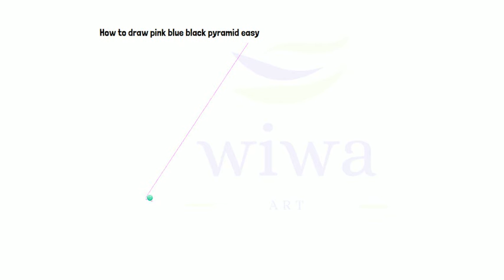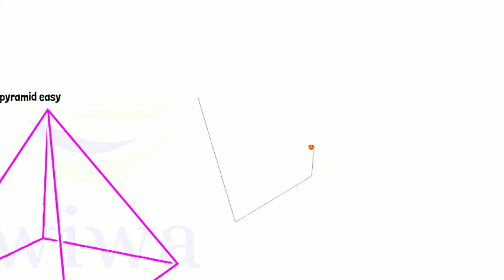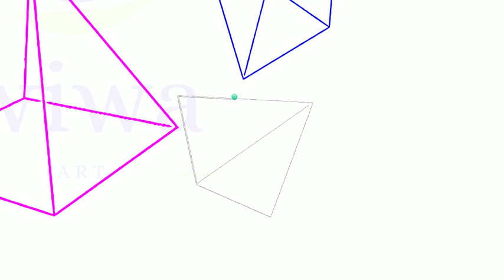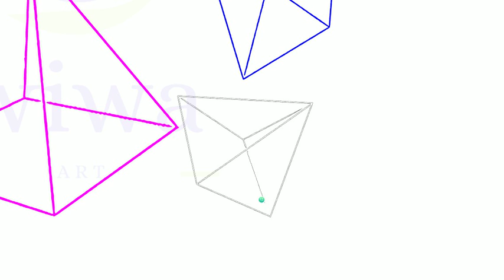How to draw pink blue black pyramid easy - wiwa art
Pyramid,draw a pyramid,how to draw a pyramid,how to draw a pyramid step by step,what's a pyramid,learn how to draw a pyramid,diagram of a pyramid,pyramid video,YouTube videos on pyramid